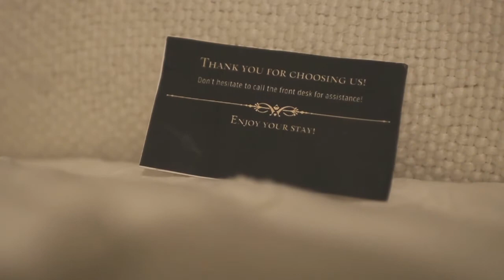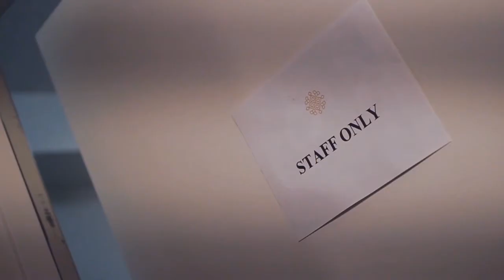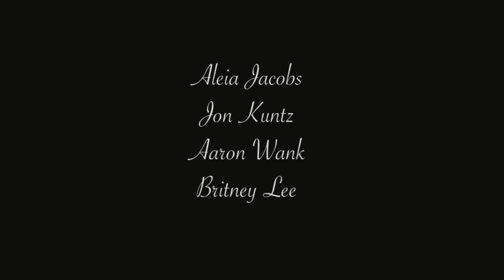09302018_Project2_AleiaJacobs_BritneyLee_AaronWank_JonKuntz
Aleia Jacobs, Aaron Wank, Jon Kuntz, Britney Lee
The Maid (Horror Film/Project 2)
Due Oct. 1st 2018
FTV 130A 03